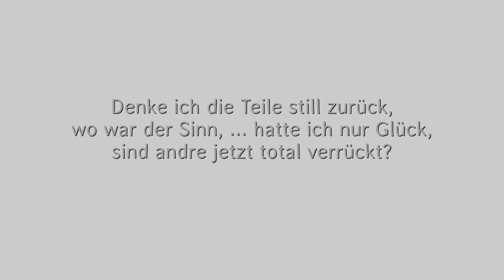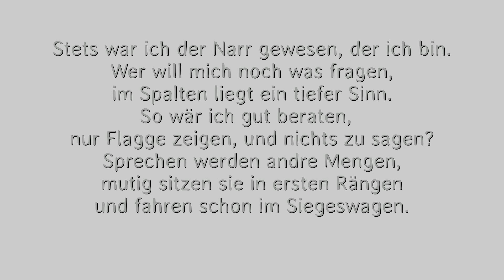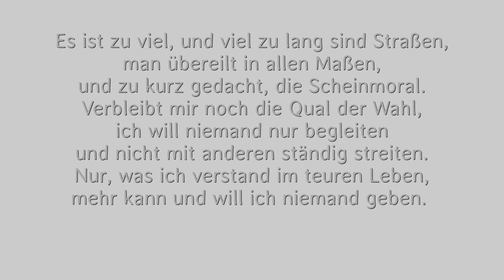Pamphlet VIII (covid19), Olaf Pietsch 8/2020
War das alles wirklich wahr,
was ich hörte, spürte und sah,
in dem einen halben Jahr?

Denke ich die Teile still zurück,
wo war der Sinn, … hatte ich nur Glück,
sind andre jetzt total verrückt?

Ich kann die Welt nicht mehr verstehn,
meine Jahre, meine Mühen, sie trifft der Hohn.
War ich brav oder war ich der böse Sohn?
So kann ich's sehn,
wie Fahnen gegen alle meine Stürme wehn.

Stets war ich der Narr gewesen, der ich bin.
Wer will mich noch was fragen,
im Spalten liegt ein tiefer Sinn.
So wär ich gut beraten,
nur Flagge zeigen, und nichts zu sagen?
Sprechen werden andre Mengen,
mutig sitzen sie in ersten Rängen
und fahren schon im Siegeswagen.

Es ist zu viel, und viel zu lang sind Straßen,
man übereilt in allen Maßen,
und zu kurz gedacht, die Scheinmoral.
Verbleibt mir noch die Qual der Wahl,
ich will niemand nur begleiten
und nicht mit anderen ständig streiten.
Nur, was ich verstand im teuren Leben,
mehr kann und will ich niemand geben